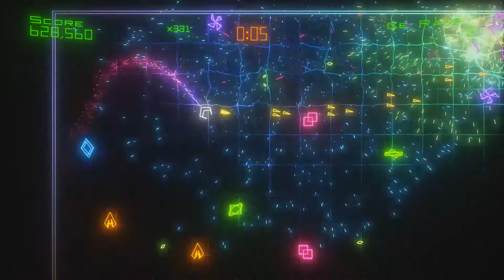Geometry Wars Retro Evolved 2: Deadline - 649355 (Xbox 360)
Geometry Wars: Retro Evolved 2 is a multidirectional shooter video game created by Bizarre Creations, released on Xbox Live Arcade on July 30, 2008 as a sequel to Geometry Wars: Retro Evolved.